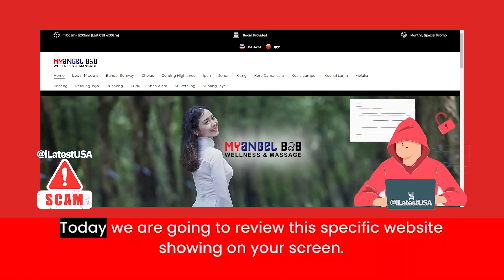Myangelb2b Reviews | Scam Alert! MYANGELB2B.COM | MYANGELB2B.COM Review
Myangelb2b.com reviews,
Myangelb2b.com is fraud?,
Myangelb2b.com scam or legit?
Myangelb2b.com,
MYANGELB2B.COM,
MYANGELB2B.COM review,
MYANGELB2B.COM scam,
MYANGELB2B.COM Fake Website,
MYANGELB2B.COM Fraud,
Is MYANGELB2B.COM Scam?,
MYANGELB2B.COM Review Scam found video proof,
MYANGELB2B.COM REVIEWS,
MYANGELB2B.COM WEBSITE REVIEW,
MYANGELB2B.COM WEBSITE REVIEWS,
IS MYANGELB2B.COM LEGIT,
latestusa,
Scam Websites